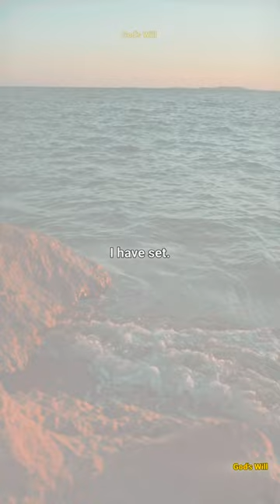Powerful Afternoon Prayer💥🙏🏻| God Will Fill You With Power..💥✝️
Here you will find videos of :

*Angels message

The goal of my channel is :

1) To make your life filled with faith and positivity.
2) To motivate you to achieve your goals in life.
3) To inspire you to do good for others and yourself.
4) Strengthen your connection to God.
5) Motivate and inspire you.